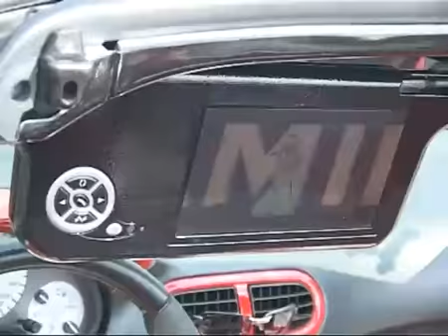Global Tuning - 2006 - 3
Global Tuning video , Belgium